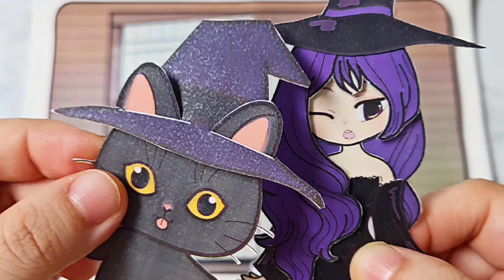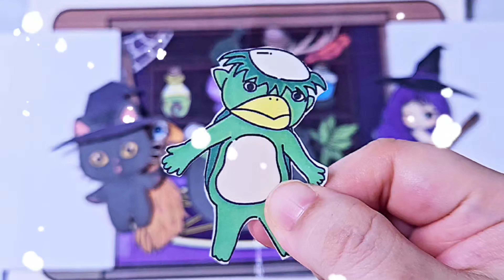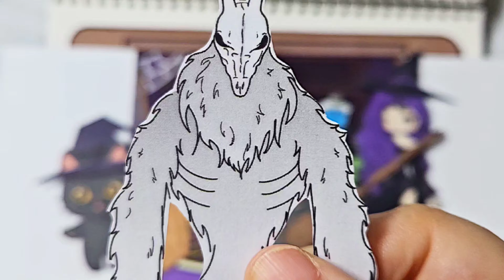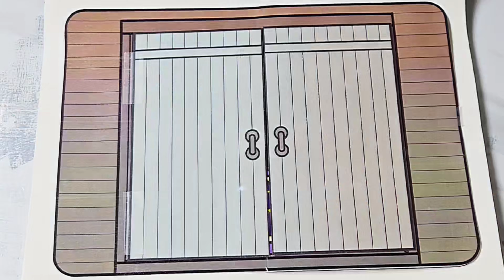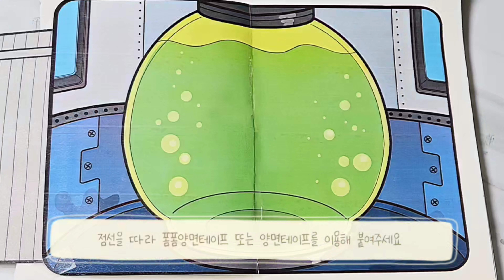요괴 마녀상점에 오신걸 환영합니다☠️ 무료도안 | DIY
안녕하세요 햇님유뚜비예요~*

이 영상은 햇님이와 엄마가 함께 종이인형도안 제작,기획,촬영,편집 등등 모두 만든 영상입니다.

아빠도 편집 참여했어요 ^^

오픈했어요

*안내사항
*공유하실 땐 출처 한번씩 남겨주세요!
*Do not steal or modify designs without permission! Please leave a source when you share.

* 출처없는 업로드 / 무단배포 / 2차수정 상업적 이용을 금합니다

💗만드실때 준비물은 도안, 가위,  투명테이프 또는 코팅지, 양면테이프, 폼폼양면테이프 가 필요해요